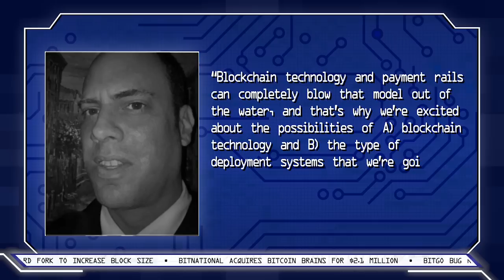Steve Wozniak to Help Develop Next Generation ATM.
Apple Co--Founder Steve Wozniak joins a FinTech company developing the next generation ATM. He will be serving as an adviser and director for PlanetCapital.